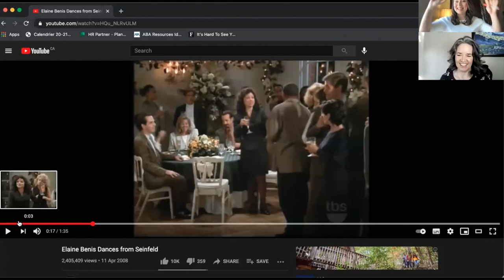HR SHOW & TELL: Creativity in the Workplace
In our inaugural HR Show & Tell web event hosted by our very own Michelle Berg, we’ll be exploring creativity in the workplace and how to use it to engage and motivate team members.

Our first guest is Caroline Brookfield, and she’ll be talking about the unique ways she approaches problem solving as a team.  Caroline is a facilitator, public speaker, stand-up comedian as well as a veterinarian (yep, you read that right) and helps organizations to untap creativity in unconventional ways.

Join the conversation or watch the link later on to inspire new ideas for your organization!